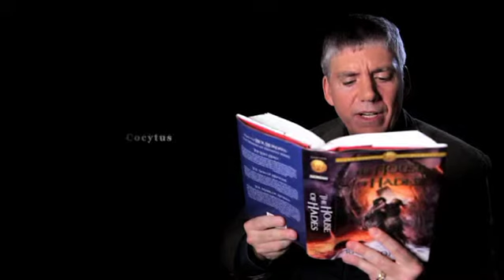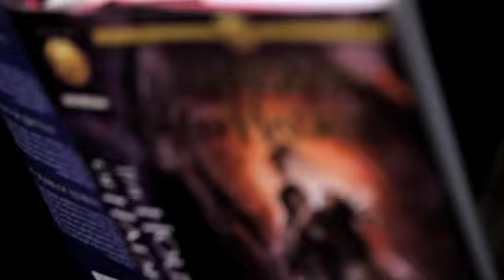RIORDAN HASTINGS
Shout out from Rick Riordan author of 'House of Hades'.